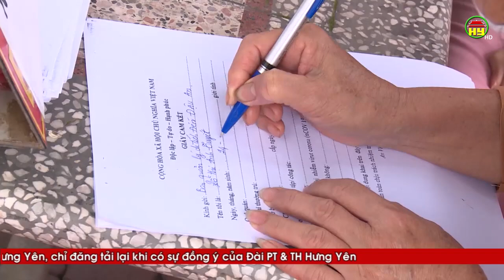Các di tích trên địa bàn tỉnh mở cửa đón khách trở lại đảm bảo an toàn phòng chống dịch Covid – 19.